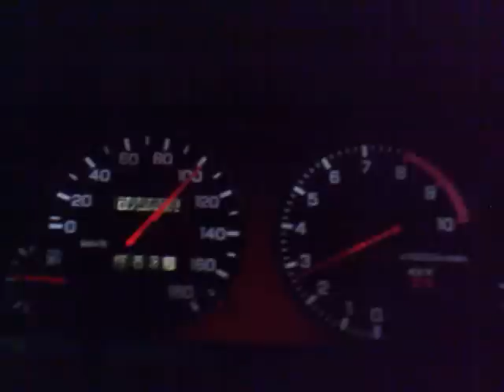R33 Skyline - GT3540 Acceleration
Track testing on 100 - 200km/h Acceleration
Standard ECR33 RB25DET - GT3540 Equiped